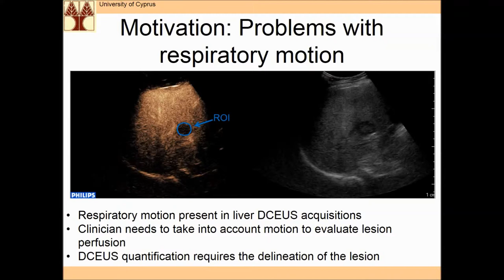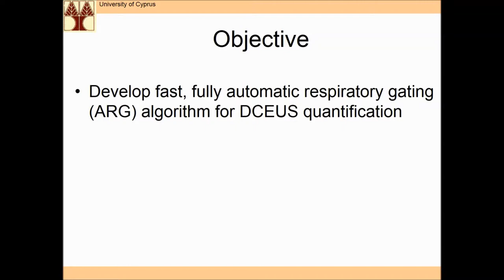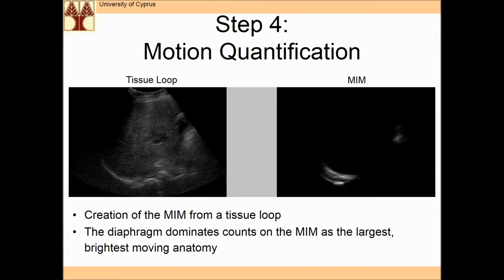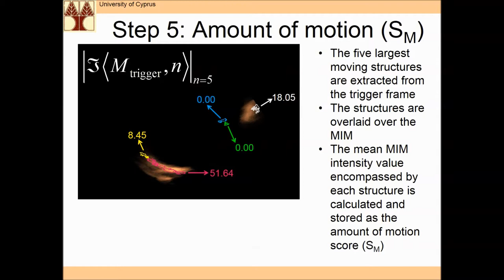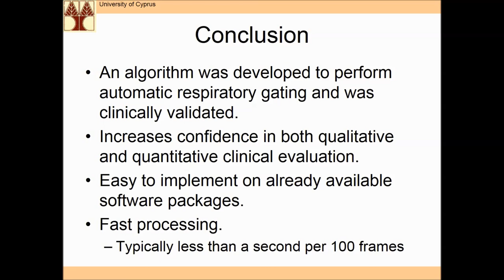Automatic respiratory gating for perfusion quantification of DCEUS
Presented at IEEE International Ultrasonics Symposium
Prague, Czech Republic, 2013

DOI: 10.1109/ULTSYM.2013.0295